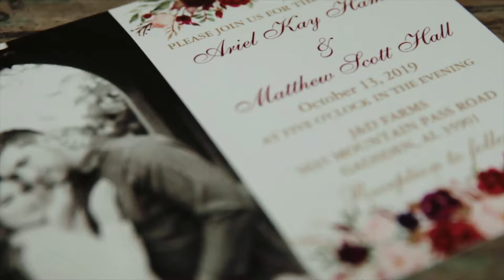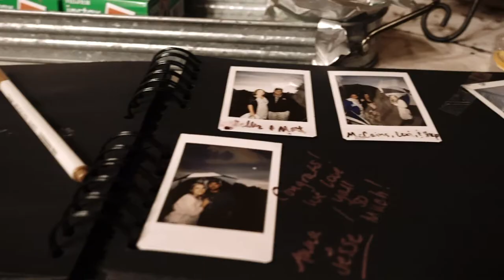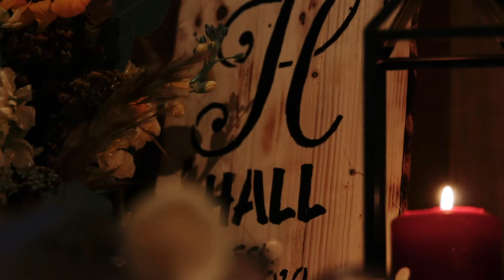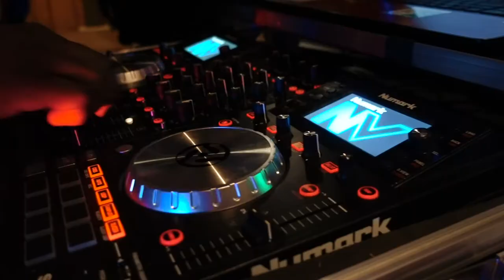Gadsden, Alabama bride and groom share personal vows on their wedding day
This sweet couple from Gadsden, Alabama, share personal vows to each other on their wedding day at J&D farms. Such a sweet moment that all started with a  message on Instagram!